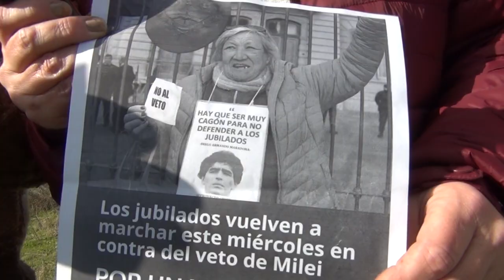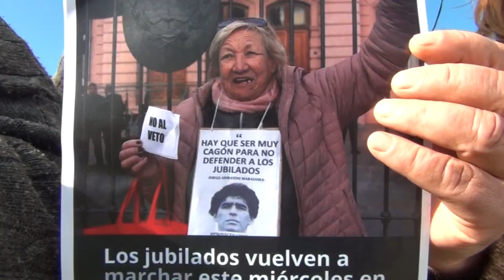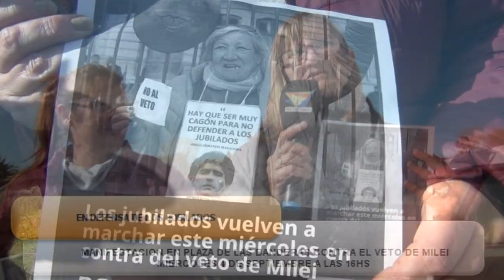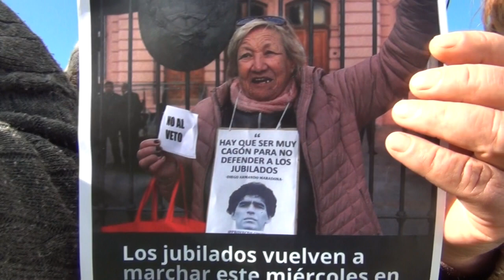JUBILADOS SE MANIFESTARÁN EN DEFENSA DE SUS JUBILACIONES EL MIÉRCOLES A LAS 16 HS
Luego del veto presidencial, por el cual se impide el aumento a los jubilados; y de la quita varias coberturas al 100% de distintos medicamentos del PAMI, vecinos de San Clemente del Tuyú marcharán a las 16 hs. en la Plaza de las Banderas. Recordamos que en los últimos años la situación de los jubilados del país es, en muchos casos, angustiante para ellos; y que el último año se vio muy agravado por el gran aumento del costo de vida y la quita de subsidios a servicios y medicamentos.